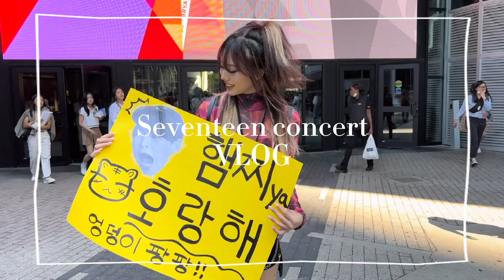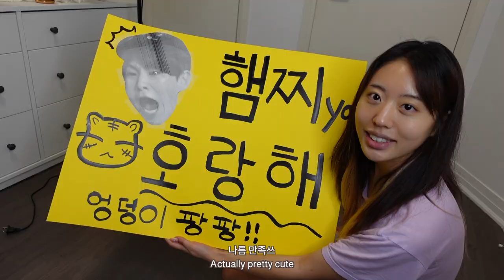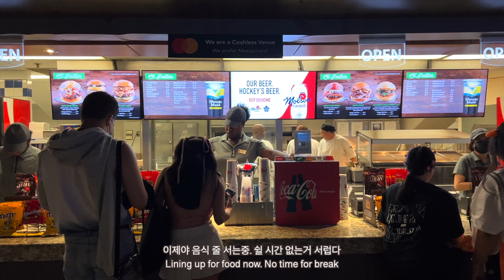[ENG/KOR] Seventeen soundcheck concert vlog | LOTS of concert clips, VIP seat, concert tips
HI JOOSHIES!! OMG it was the best experience EVERRRR. I spent so much time into making this one because I wanted to make it perfect for people who couldn't make it to the concert.

안녕 쥬시들! 제 틱톡이나 인스타 팔로하시는 분들은 제가 세븐틴 콘서트 간거 이미 아셨죠? ㅎㅎ 정말 재밌게 놀고 왔습니다 ㅠㅠ 이 영상은 정말 정말 열심히 편집했어요. 콘서트 못가신 분들도 즐겨보시라고 많이 노력 했으니깐 재밌게 봐주세용~